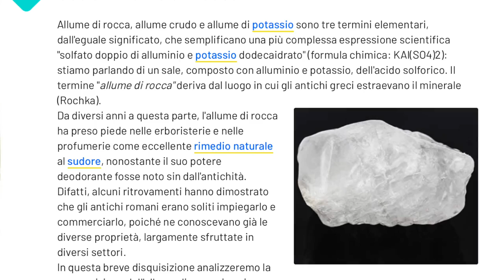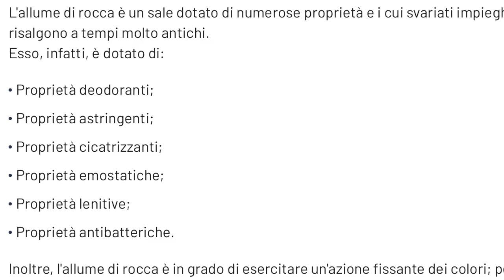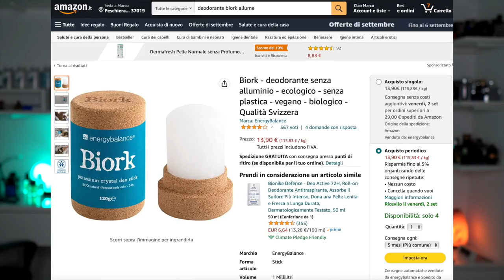Ho Scoperto Il Deodorante Migliore? (Lo Utilizzavano Gli Antichi Romani)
In questo video parlerò di un deodorante che utilizzavano gli antichi romani.

Il deodorante menzionato

- Capelli Lunghi e Mossi da Uomo - La Mia HAIR ROUTINE 2022: Capelli Lunghi e Mossi da Uomo - La Mia HAIR ROUTINE 2022